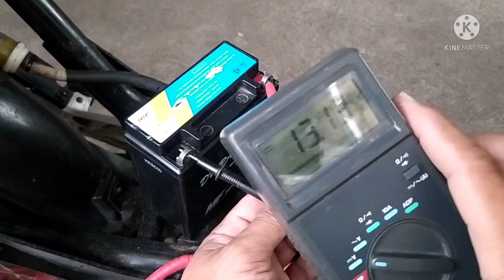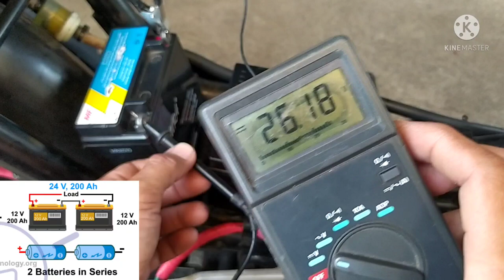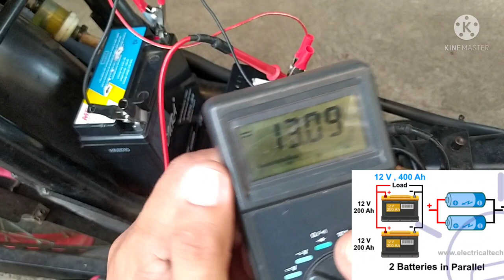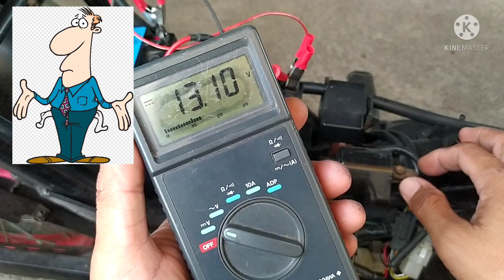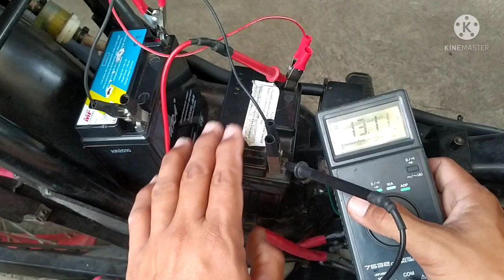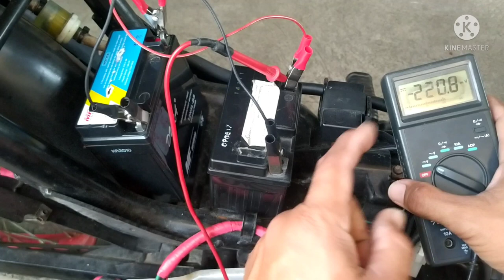Puwedi bang mag dual battery connection sa motor